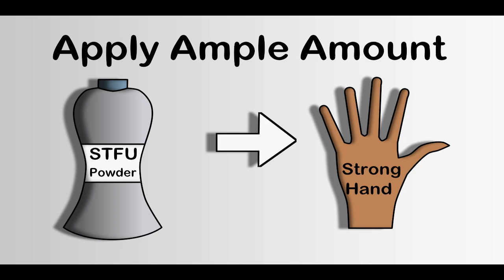STFU Powder - 2D Cartoon Animation - Animated Music Video Commercial - Anime Studio Pro 8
This is a 2D cartoon animation video I created using Anime Studio Pro 8. I was going for a music video and animated commercial combination. It took somewhere in between 1-2 weeks to do everything (script, music, voice, storyboard, animatic, designs, animation, etc...). Look out for my "behind the scenes" video for this animation.